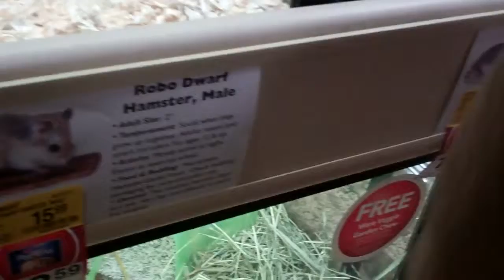Major meets little rodents